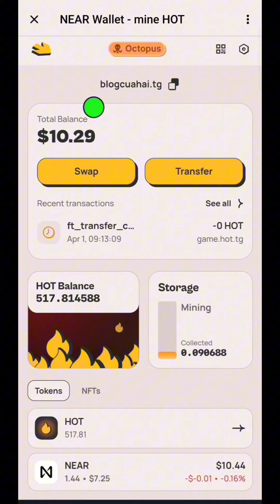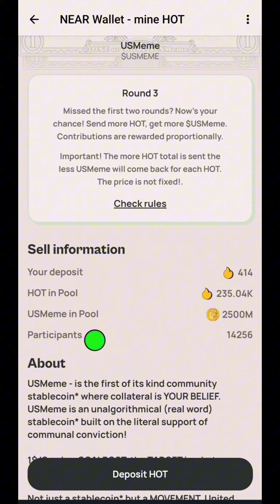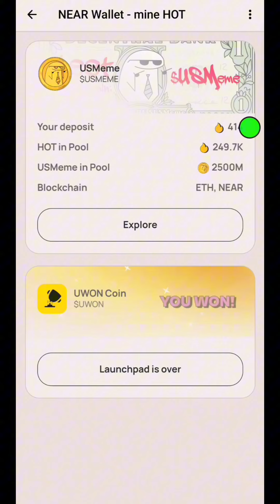Hướng Dẫn Mua USMEME Bằng HOT Của Dự Án NEAR WALLET l Blog Của Hải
👉 Link khai thác HOT TOKEN